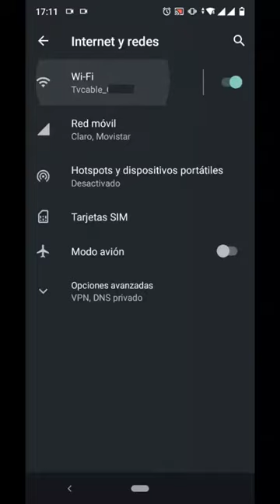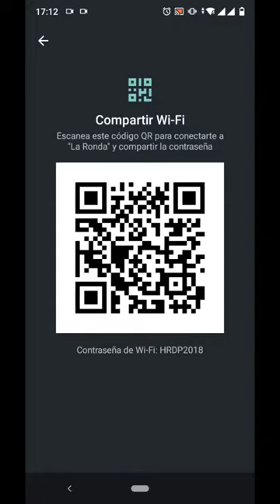Ver la contraseña Wifi guardada en un teléfono Android (sin root)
Este videotutorial muestra como ver tu propia contraseña (password) Wifi de una red a la cuál te conectaste previamente, usando un teléfono con Android. Esto es un procedimiento totalmente legal, y muy útil si olvidaste tu propia contraseña y quieres saber cuál es la contraseña de tu wifi.